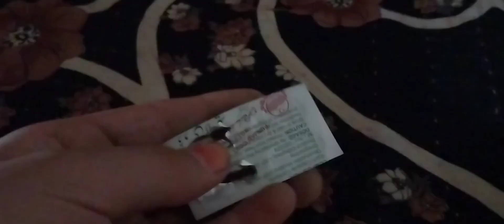khir pede ki recipe easy yummy recipe